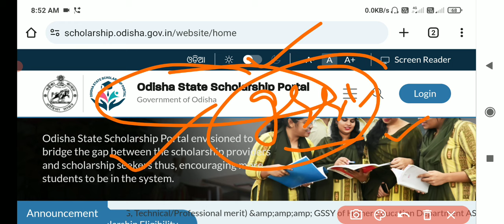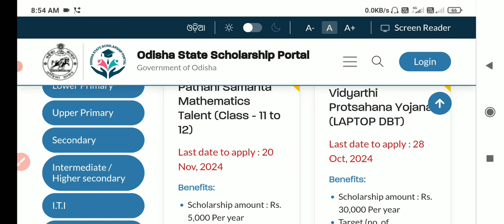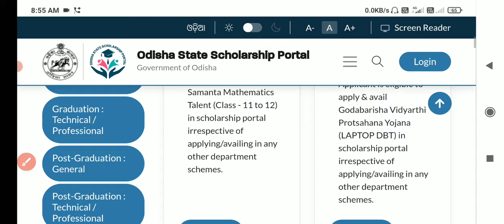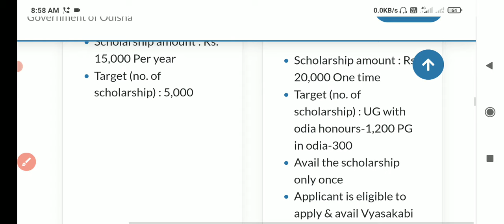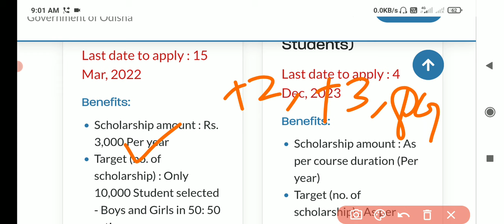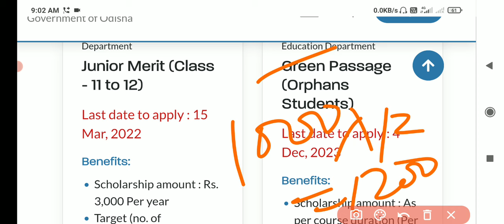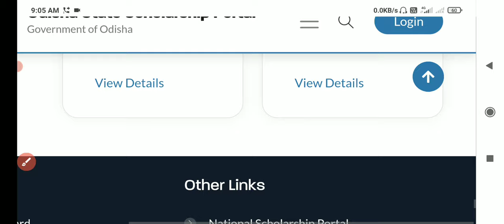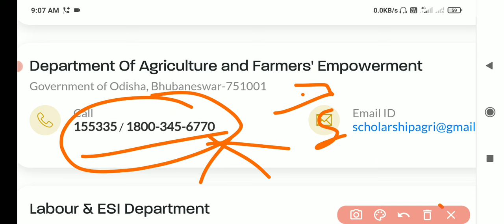କେଉଁ Scholarship ରେ କେତେ ଟଙ୍କା ମିଳେ || odisha scholarship amount 2024